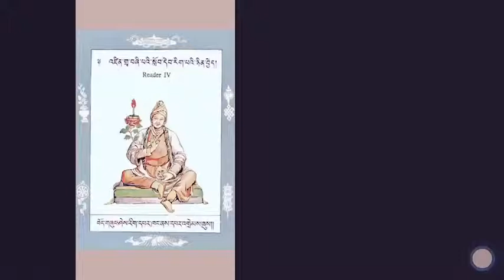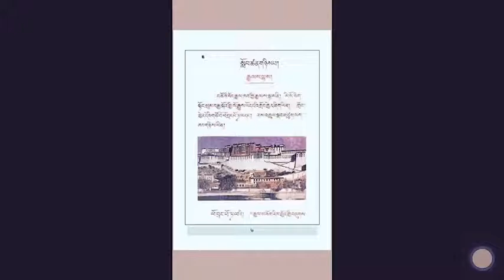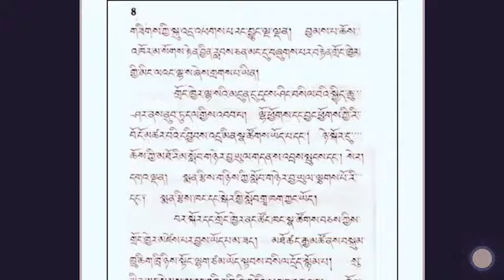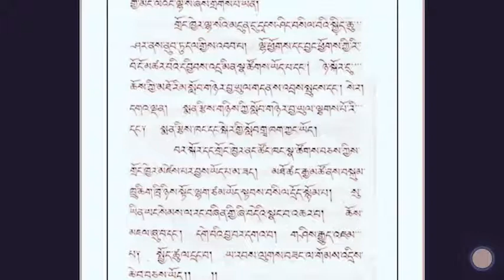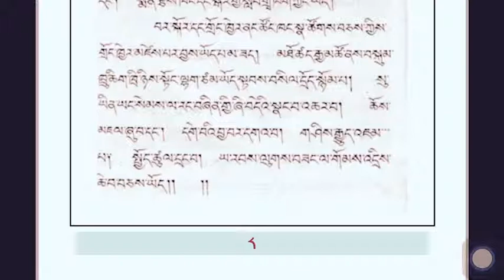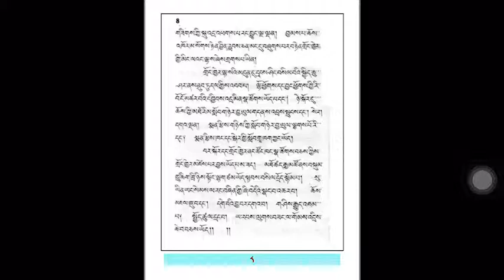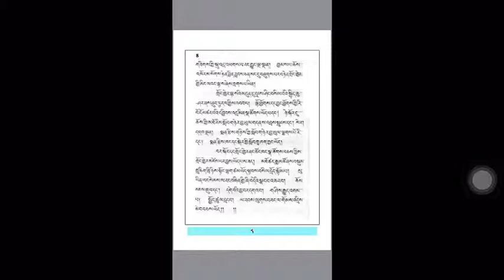ཀློག་རྩལ་ཡར་རྒྱས། ༡༣༽ འཛིན་གྲྭ་བཞི་པ།